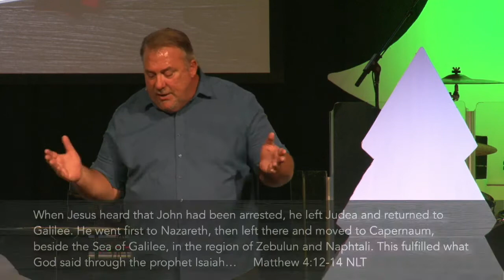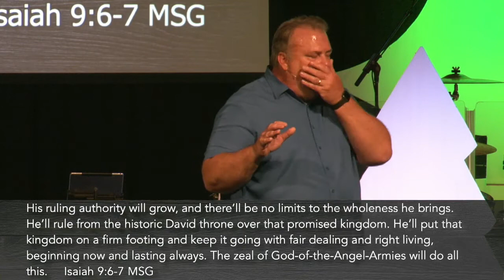Simply Told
What message do you need to hear this Christmas season? Sometimes we search for words that will lift us up when the reality is, we just need something simple. The prophet made a proclamation long ago that’s still true today. The Christmas truth is simply told.